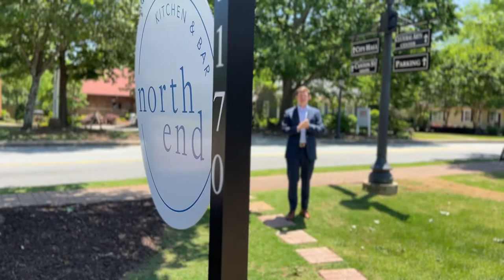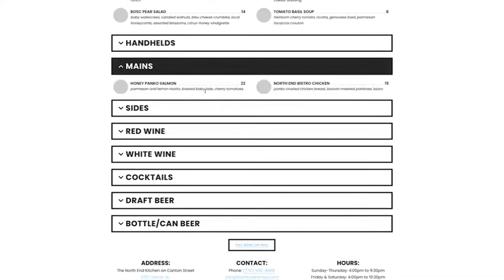North End opens on Canton St! | Bob Clarkson Real Estate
There’s a NEW RESTAURANT in town!

Got to take a sneak peek and sit down with Allen Barnhart, who was in charge of the transformation and reconfiguration of the restaurant! Go check them out! Just opened this week!